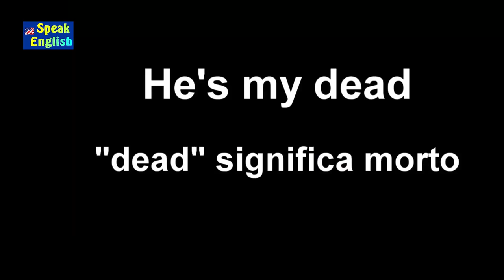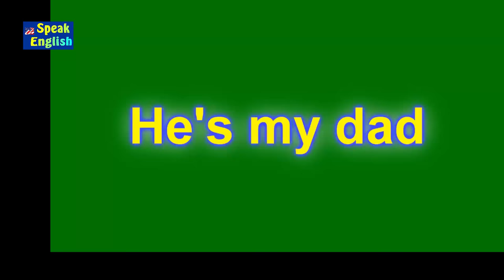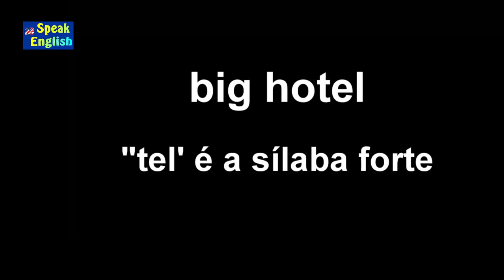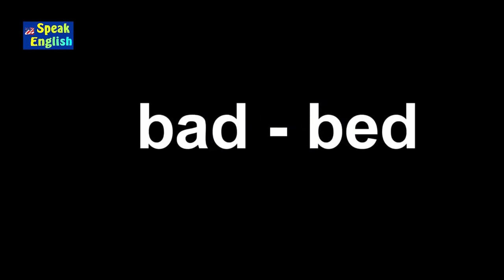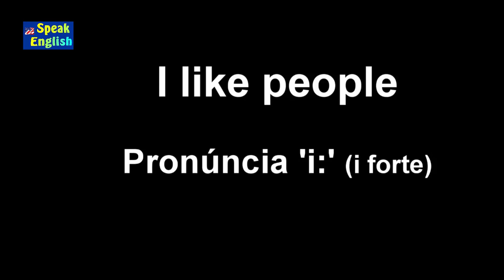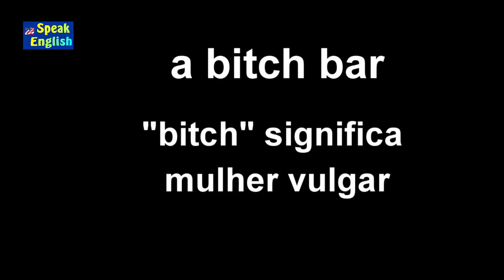10 maiores erros ao falar inglês | Erros de pronúncia mais comuns em inglês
10 maiores erros ao falar inglês - Erros de pronúncia mais comuns em inglês - Neste vídeo você aprimora o seu inglês corrigindo erros comuns de pronúncia - Speak English

Professor Guerra